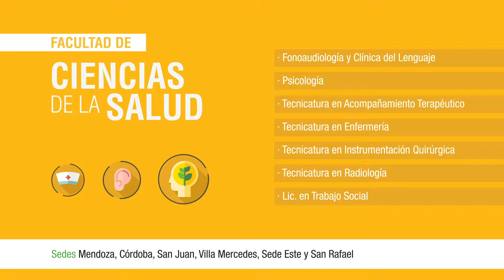Cursos y Capacitaciones - Facultad de Ciencias de la Salud - UC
Estudiá en la Facultad de Ciencias de la Salud de la Universidad Congreso
Mendoza - Córdoba - San Juan - Villa Mercedes - Sede Este - San Rafael
👇👇 INSCRIBITE YA👇👇